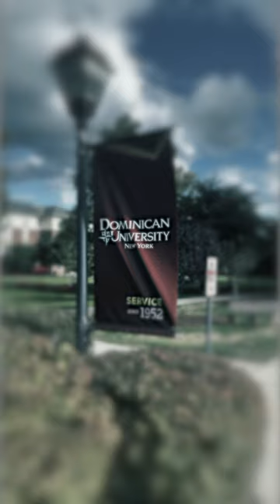Tell us why you're excited about Dominican University New York.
Hear first hand from DUNY students on makes them excited about Dominican University New York.